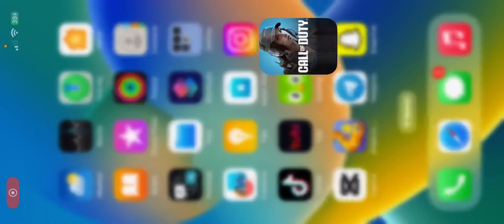We almost lost because of me… but we CAME BACK 😤💪🏽‼️callofdutymobile